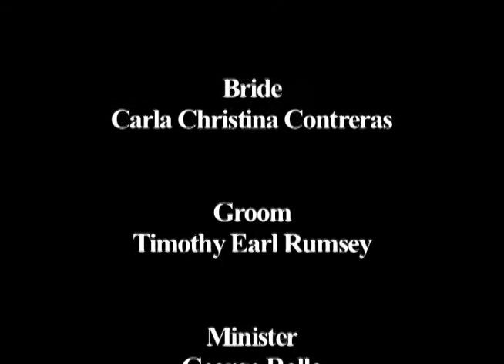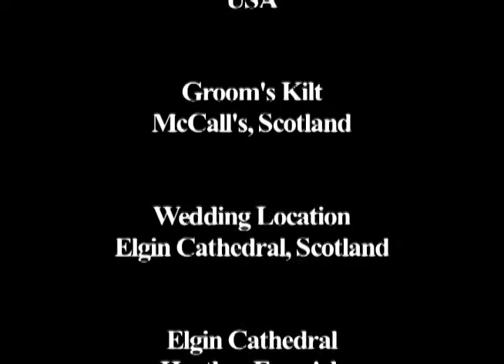Scotland Wedding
Wedding at Elgin Cathedral in Elgin, Scotland